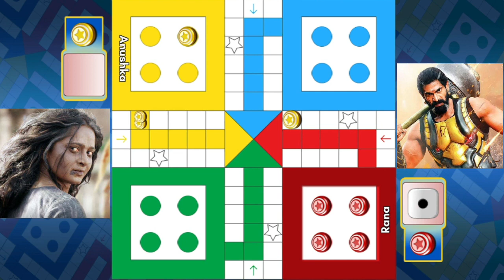Anuskha Shetty Vs Rana Daggubati Play Ludo Match || Ludo King Gameplay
pTron Bassbuds
My Laptop
OnePlus TV
Redmi 10A (Slate Grey, 4GB RAM, 64GB Storage)